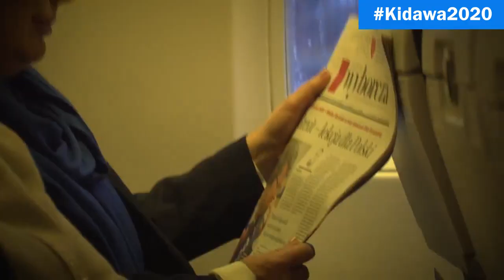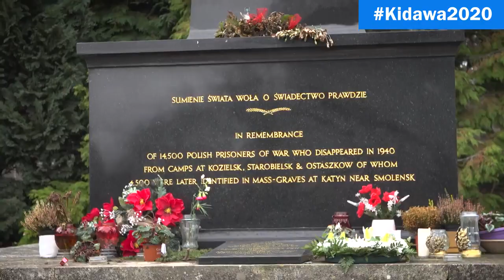Kidawa2020 - wizyta w Londynie